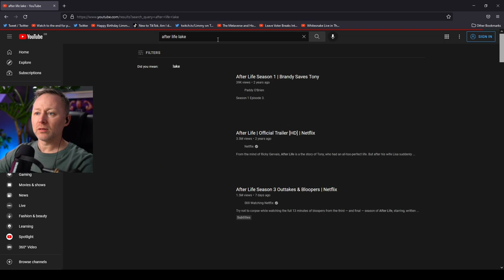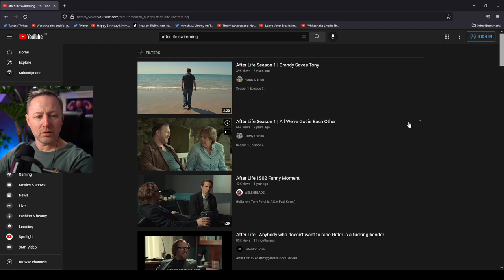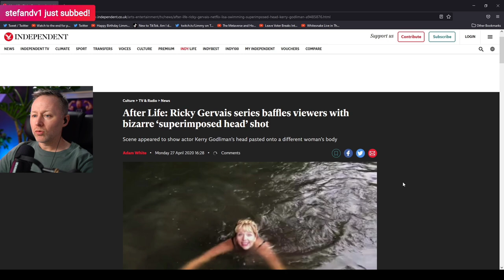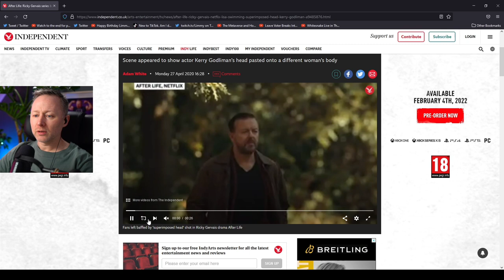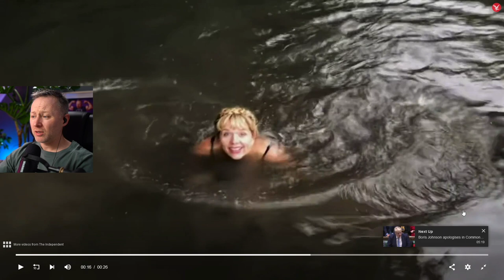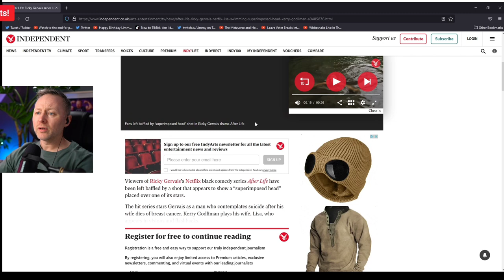After Life (Non Spoiler) Review